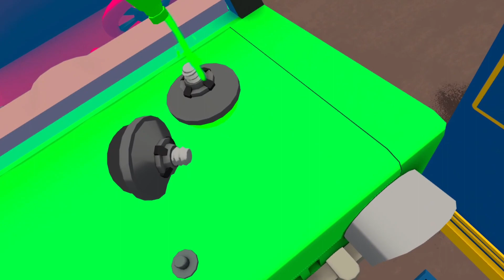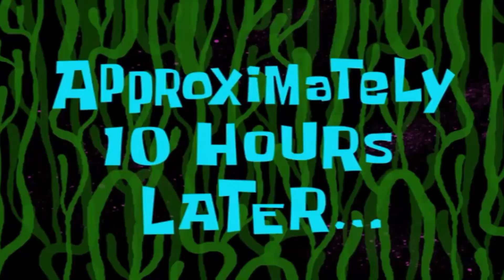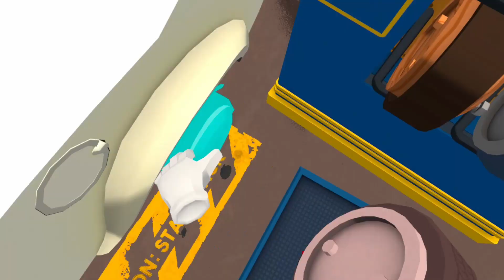SHE'S A FIXER UPPER | Job Simulator #4